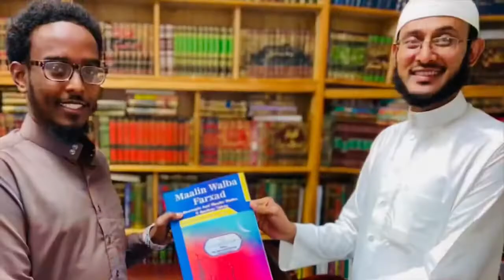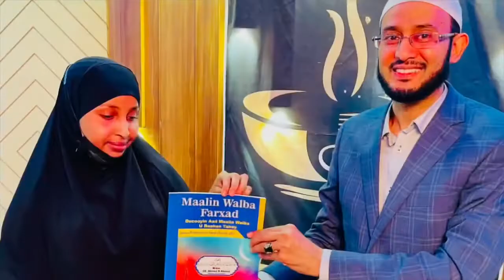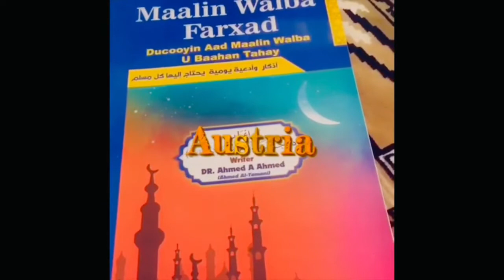16#DUCO! Ma Jeceshay In Lagu Hanuuniyo, Dhbibka Lagaa ilaaliyo Sheydaan Kuusoo Dhawaanin Dr Yamani